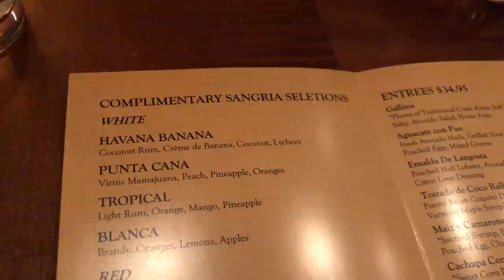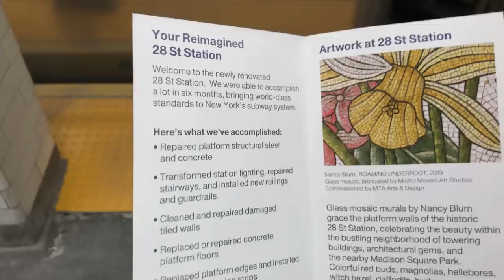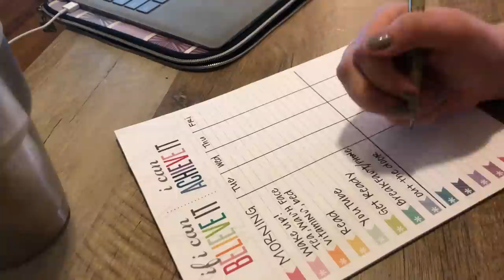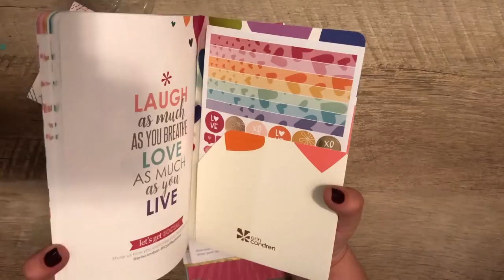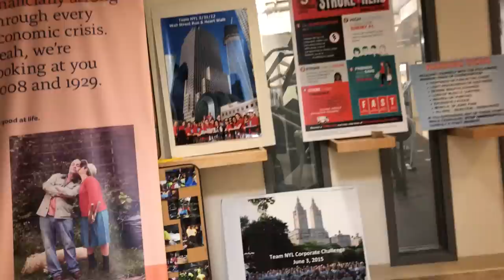Weekly Vlog #3 | Working on my Morning & Evening Routines | 2019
Hi! In this video, I vlog daily for the week of January 12th – January 19th!

►What I'm About:
I am a twenty something, Texas planner girl living in NYC!
My goal is to inspire you to achieve your unique goals through planning and organization.